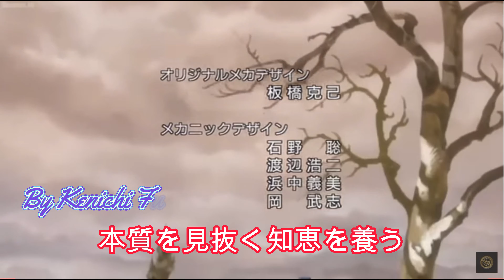人権に想う♠銀河鉄道９９９【MAD】BJOH２倶楽部♣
【女性が歌う】銀河鉄道999 / ささきいさお
【The Galaxy Express 999】(フル歌詞付き)
- cover【Nanao】歌ってみた

大正映像制作所
さらば、少年の日々よ
～松本零士先生への感謝を込めて～

The Galaxy Railways ♪Channel
-Maetel Legend-メーテル・レジェンド
銀河鉄道物語
～忘れられた時の惑星～

レジェンド・メーテル イラスト画
kokui0328

ーー人権に想うーー
学校では専門的に習わない【人権】。
歴史は古く、膨大な知識、情報、歴史。
法治、法的に守られる法律、制度など。

虐げられ、搾取され、いじめなど。
抑圧的な抵抗より生まれる自立尊厳。
自由は勝ち取る事による責任と共に。

支配、金欲、地位名誉、役職立場を越えた
生れながらに持つ誰人も持つ権利。
普遍的に悠久的な闘争の歴史あり。

身の程を弁え
身の丈に合う
センスが常に問われる。

高慢、傲慢は油断の兆し。
行き過ぎは調整が入る。
ほどほどバランスセンス。

若気の至り
内観、内省、猛省の習慣。
人格、人権の意識と認識。

メタ認知。
自己客観視。
自主能動の意欲。

心こそ大切。祖母より
精神の向上。昇華。情操。
深い幸福感。強い精神力。

彼も人なり我も人なり。
心眼を開いて歩み抜く。
後悔先に立たず。
それでも人権あり(｡-人-｡)
諦めるほどの儚い兆しと希望。

ブラックジャック♡ハーツ２（BJOH2）
With our pride in our heart 🏳‍🌈
我らが誇り（心）を胸に🏳‍🌈EQ134

サムネイル写真（メーテルレジェンド♀１５歳）
psychopath test  score 0
サイコパステスト０点

フォーエバーYouTube(｡-人-｡) ♡Hearts
ALL OWNER'S MEMBERS Club♣BJoH♧
Internet community started since 2013